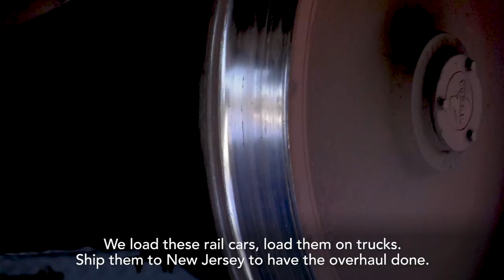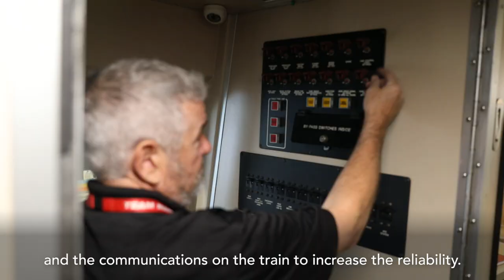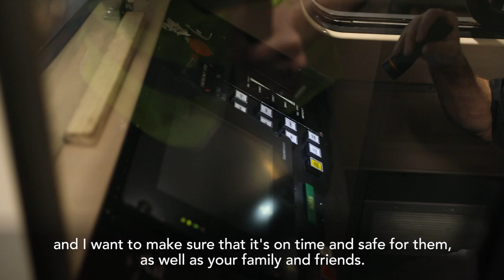MARTA Heroes | Jeff: Rebuilding Our Rail Cars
MARTA is working to rebuild and update our 34-year-old CQ311 fleet of rail cars. Jeff works on the Rail Car Life Extension Program to maintain our aging fleet in order to reduce mechanical issues and to give you a safe, on-time ride. This program will help MARTA maintain reliable service while we work to procure a brand new rail car fleet in the future.